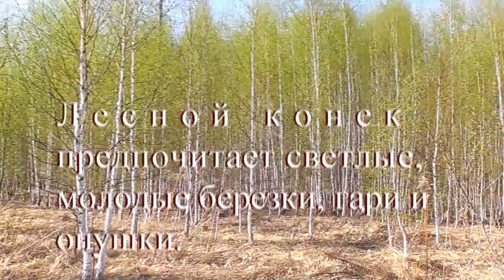Лесной конек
Вот собрал с трех сюжетов, где хорошо показано излюбленные места обитания лесного конька. Это молодые березки, светлые опушки и хвойные леса.